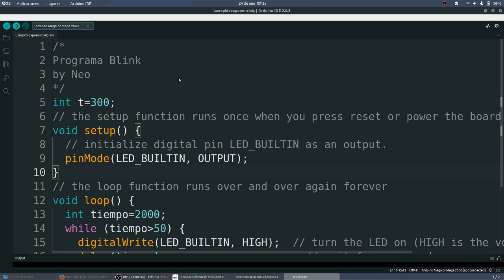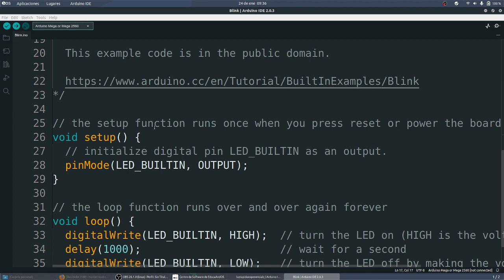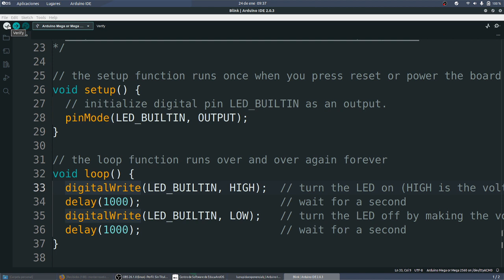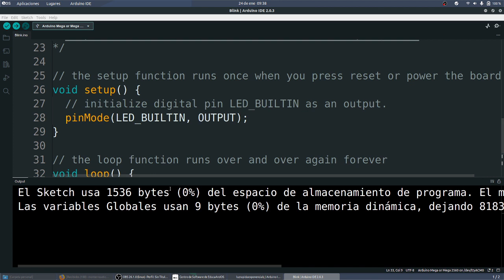UD04 Act5 Arduino LED Físico Arduino IDE X-MEN CDYPC 1º BACH MONTESTEAM IES Monterroso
UD04 Act5 Arduino LED Físico Arduino IDE  X-MEN CDYPC 1º BACH MONTESTEAM IES Monterroso Comunicación Digital y Pensamiento Computacional IES Monterroso